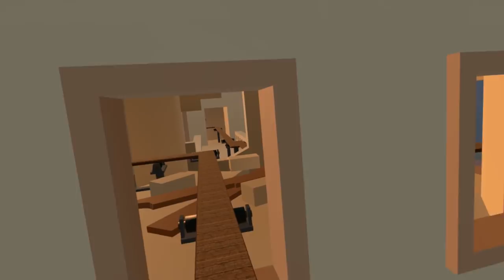The Tower: Conveyor-Belt Hazard Course [Adventure Mode Full Playthrough](VR gameplay, no commentary)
Let's STFU and Play: The Tower: Conveyor-Belt Obstacle Course [Adventure Mode Full Playthrough]
Welcome to The Tower! In this episode we ascend the Tower's Adventure Mode, dodging Sawblades, Cannonballs, Flamethrowers and Sharp-Ass Trees in an effort to reach the top of the worlds largest escalator...